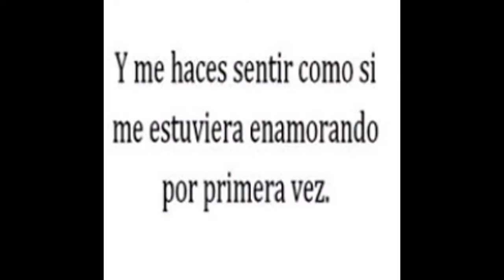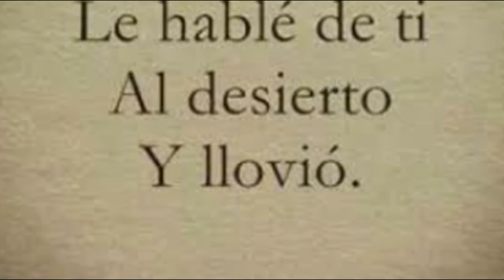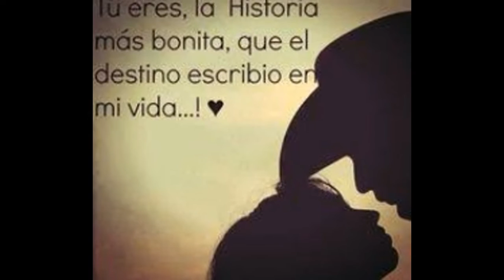Eres Todo Para Mi Yorgelys .t.k.m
Este video es dedicado a la mujer ke mas amo en la tierra